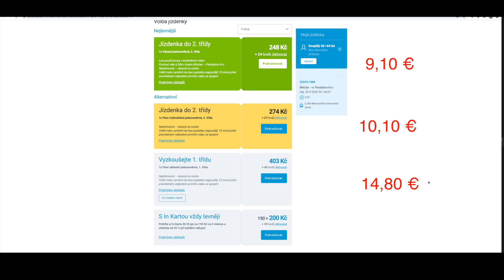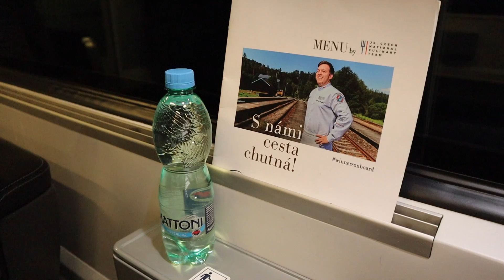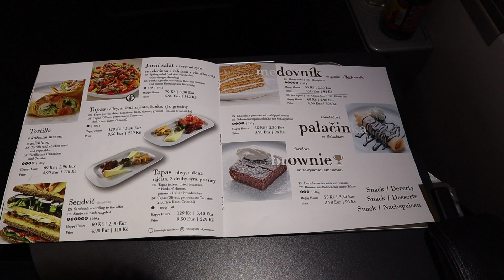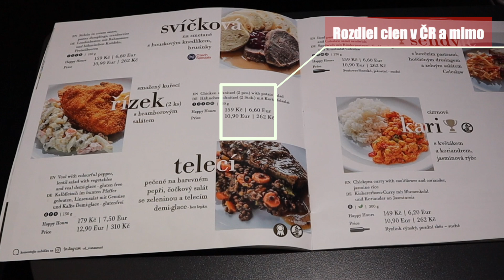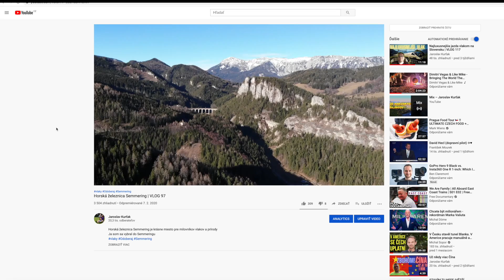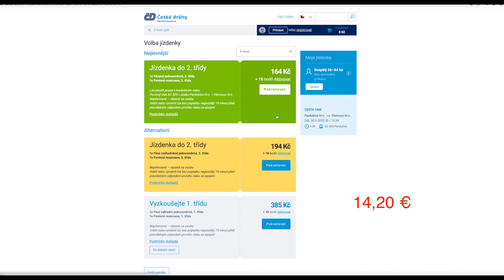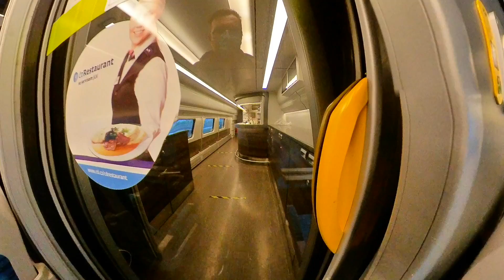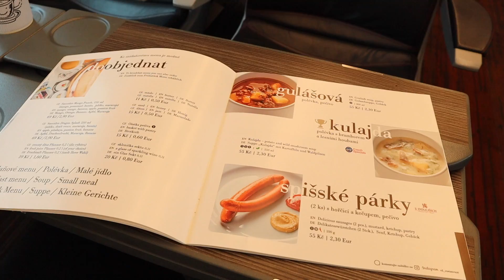Vlaky Pendolino vs. Railjet | Biznis vs. Prvá trieda | VLOG 120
Pendolino a Railjet sú to najlepšie čo České dráhy ponúkajú. No a ako sa cestuje v najvyšších triedách, ktoré tieto vlaku ponúkajú. Dozvieta sa v tomto vlogu.